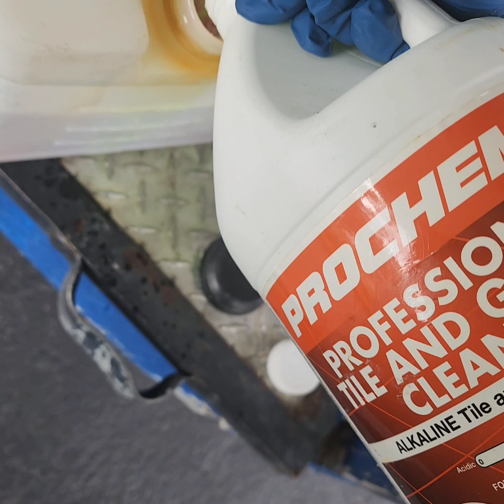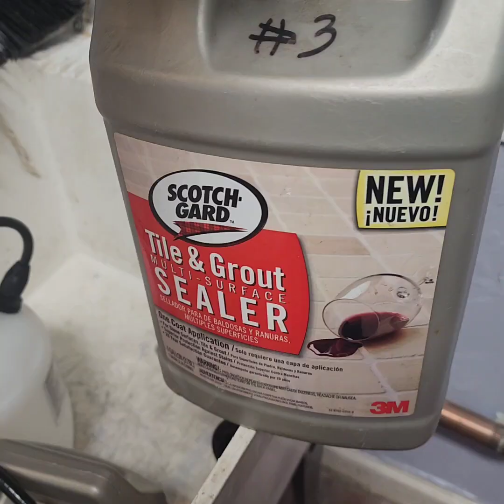Commercial Kitchen Floor and Grout Cleaning. Remove dirt, grease and paint